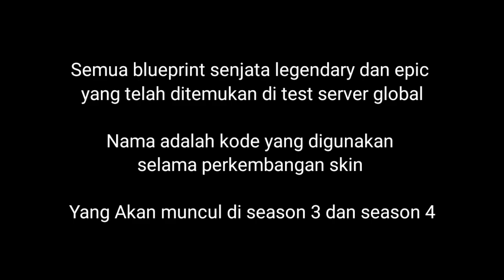Season 3 (2023) senjata battle pass & free legendary + skin anime baru codm S3 | CODM indonesia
Season 3 (2023) senjata battle pass & free legendary + skin anime baru codm S3 langsung tonton videonya dan jangan skip"yaaa